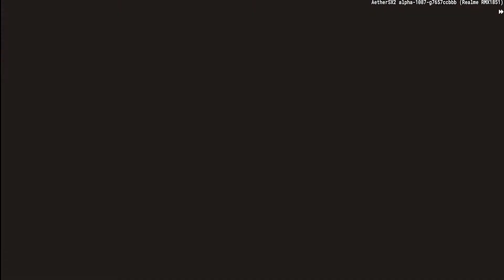Devil May Cry 1 Mission 11 Fate - Android Aethersx2 part 11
GAMEPLAY Devil May Cry 1 Mission 11 Fate.